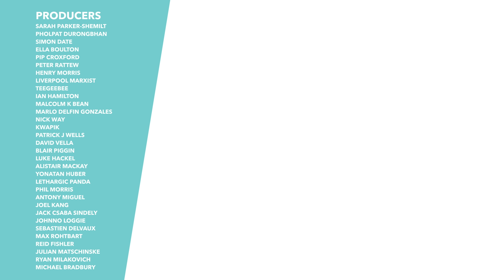How Bercow Changed the Future of Brexit - Brexit Explained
Until yesterday there had been rumours that May was planning to bring back her deal for a third meaningful vote. Then Speaker of the House of Commons, John Bercow, changed that. He declared that she wasn't able to bring back the same deal again without substantial changes.

TLDR is a super small company, run by one person with the help of some amazing voulenteers. We are 100% fan sourced with all of our funding coming from donations and ad revenue. No shady corportations, no one telling us what to say. We can't wait to grow further and help more people get informed. Thanks!